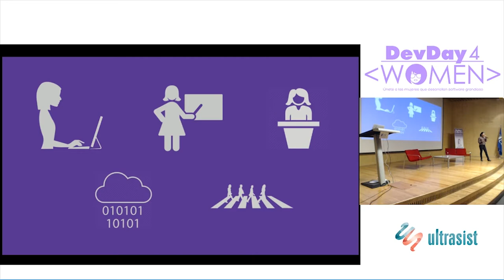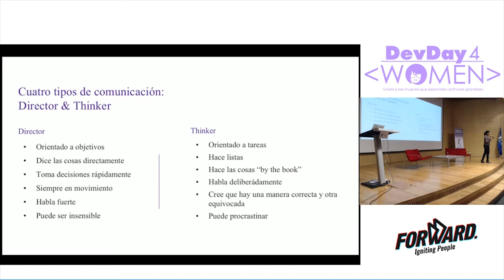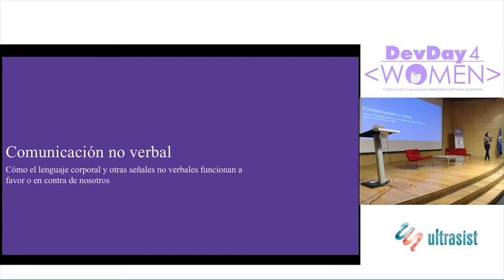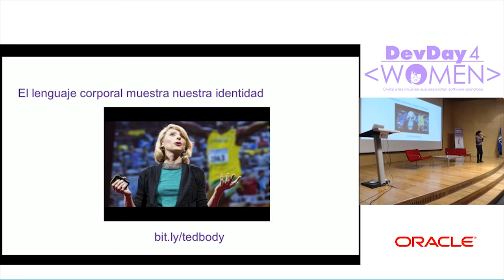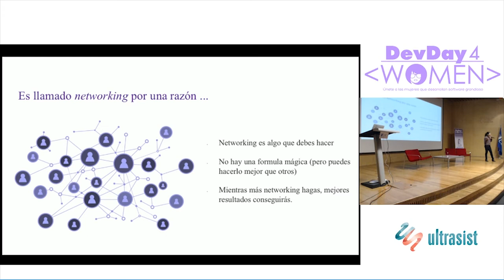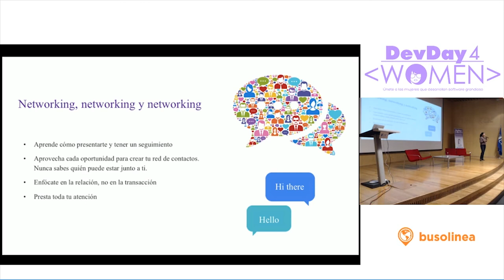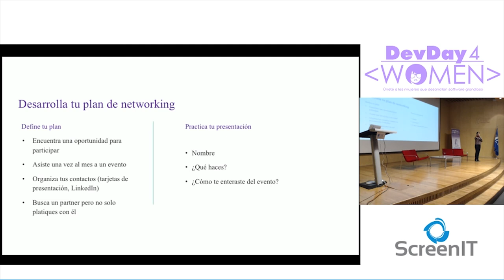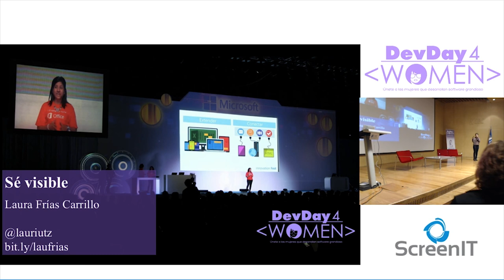Sé visible: Comunicación verbal, no verbal y networking | Laura Frías | DD4W CDMX 2017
Sé visible es una sesión de 30 minutos donde se compartirán tips sobre comunicación verbal, no verbal y networking; muy importantes para el desarrollo profesional y liderazgo. En México solo el 21% de las mujeres ocupan un puesto gerencial en México. Al término de la conferencia, las asistentes tendrán habilidades y próximos pasos para crear una red de networking y liderazgo para posicionarse en empresas de diferentes áreas.